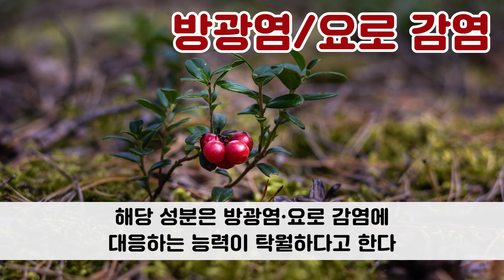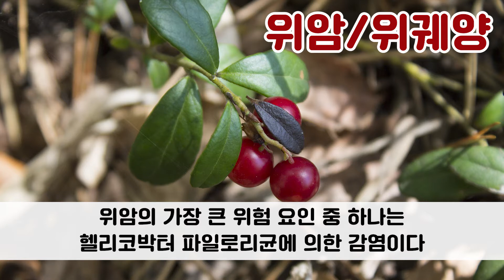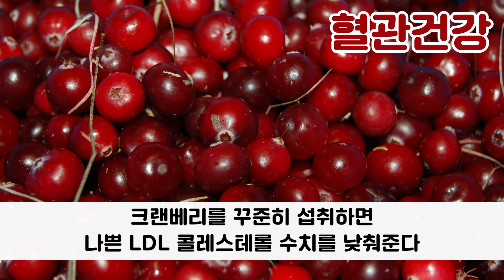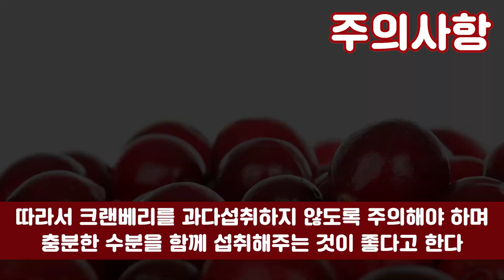[Cranberry] 크랜베리 효능 방광염에 탁월 l 모카 건강정보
미국 3대 인기 과일 크랜베리!
크랜베리 효능은?